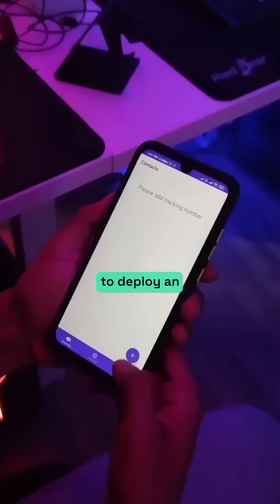OpenAI's Secret Plan Exposed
Join our 🌐ISO-certified, free AI masterclass this Saturday!

We’ve trained over 1 Lakh+ people across 35 countries and we’re rated 4.9 in Trustpilot.

Normally priced at Rs. 2000, this masterclass is FREE for you! 🚀

Seats are filling up fast.